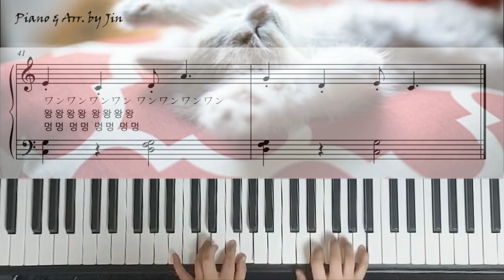강아지경찰아저씨(いぬのおまわりさん) 쉬운 악보/일본 동요대회 - Japanese children's song [ doggy cop]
어제 업로드한 일본 동요 [강아지 경찰 아저씨]의 쉬운 악보( C Major) 입니다.
어린이들도 연주 할 수 있도록 쉽게 편곡했답니다.
이 노래 중독성이 있는 것 같아요. 하루종일 흥얼흥얼 거리게 되네요.^^